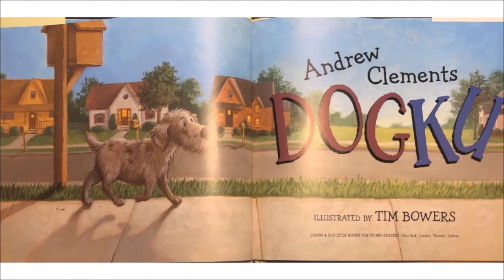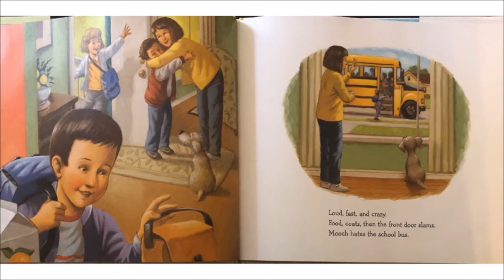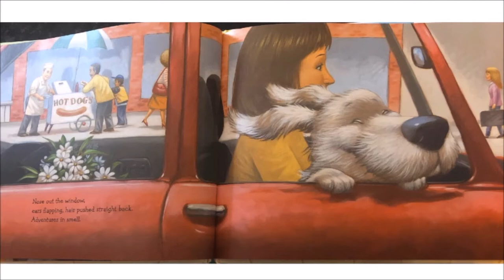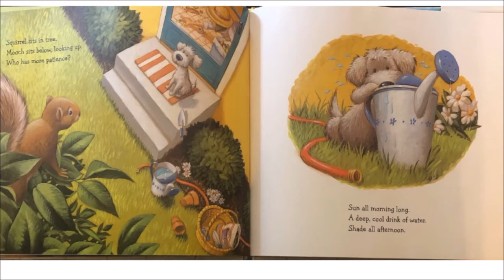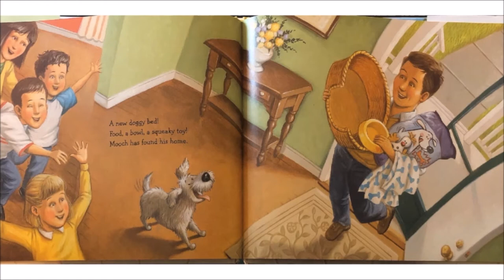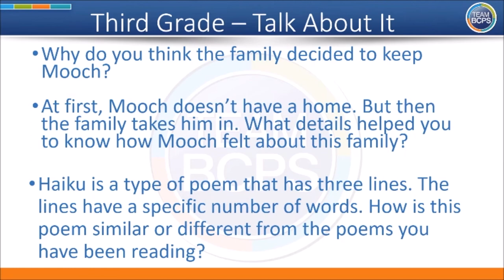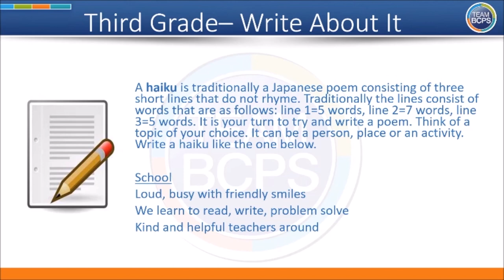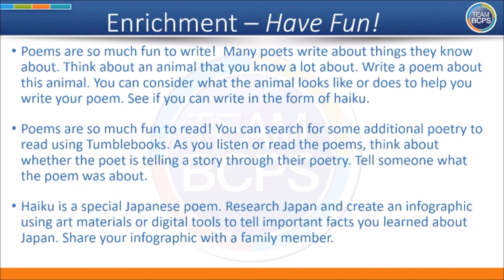BCPS Teacher Lessons - Grade 3 ELA Ep9 6-11-20 mp4